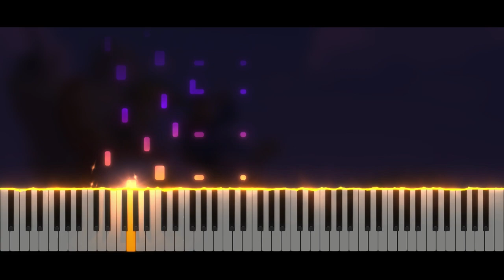The Legend Of Zelda Phantom Hourglass - Bellum Battle | Piano Tutorial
Take care ❤️

Softwares used :
- 🎵 FL Studio
- 🎹 SeeMusic Visualizer
- ❤️ Cinema4D
- 🎬 Vegas Pro
- 🖼️ Photoshop

Time code :
00:00 Intro
00:06 Musique